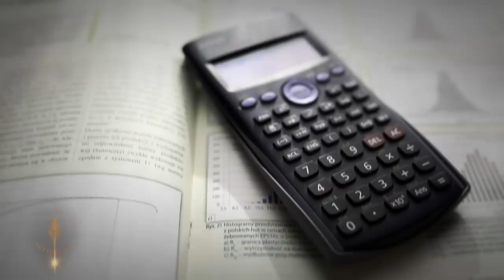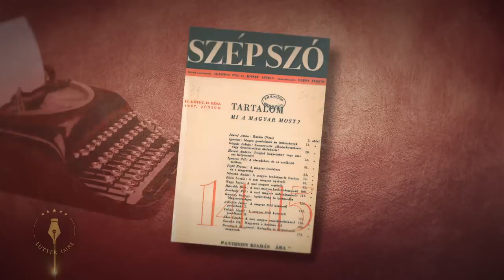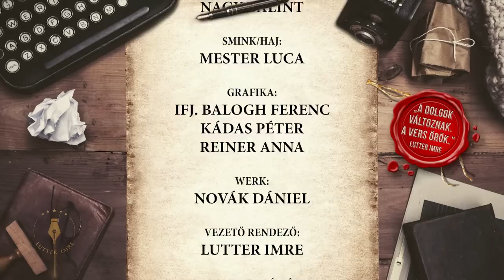Németh Lajos - a Sorok között Lutter Imrével - online változat, EXTRA tartalom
A természeti szépségekre extrém módon fogékony Németh Lajos szinte a véletlennek köszönheti, hogy meteorológus lett. A legnehezebb dolga akkor volt, amikor a felesége kérdezte az időjárásról és nem volt helye mellébeszélésnek. Soha nem bújt el a nyilvánosság elől, de azért voltak olyan bakik az életében, amikor jobb lett volna, ha nincs a száma a telefonkönyvben. Erről is beszél a Sorok között Lutter Imrével, s az is kiderül, ugyanazt érzi-e a Dunánál, mint József Attila.